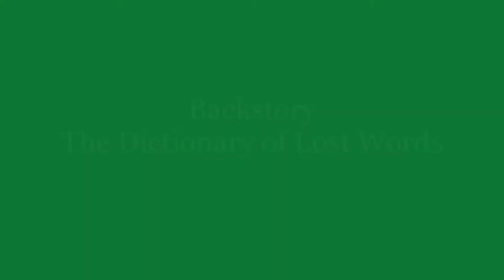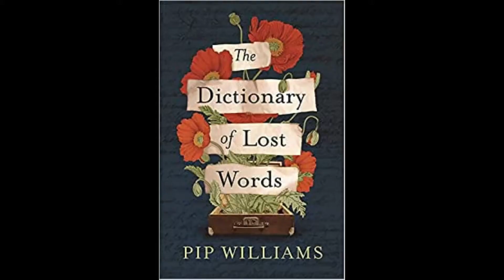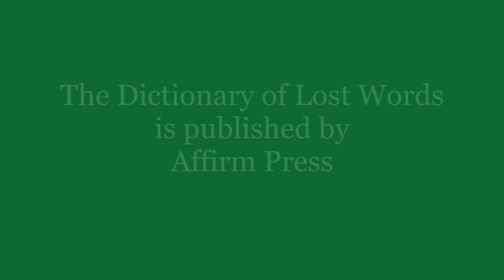Backstory Pip Williams and The Dictionary of Lost Words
Novelist Pip Williams talks to Bendigo Writers Festival's Pip Williams about her hugely popular "Dictionary of Lost Words"